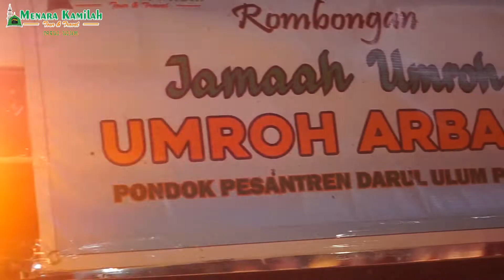KEDATANGAN JAMAAH UMROH-MENARA KAMILAH DARUL ULUM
Alhamdulillahirobbil'alamin. Telah pulang Agus Fathul Munif, Bp. Juwari, Ibu. Siti Rohmatin, Agus Izzul Latief bersama rombongan Jamaah Umroh Menara Kamilah Darul Ulum